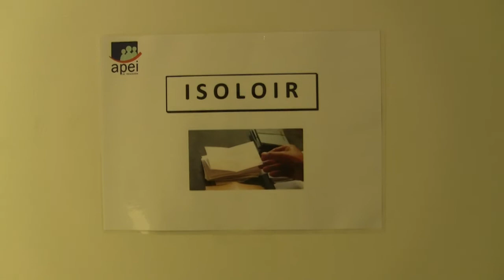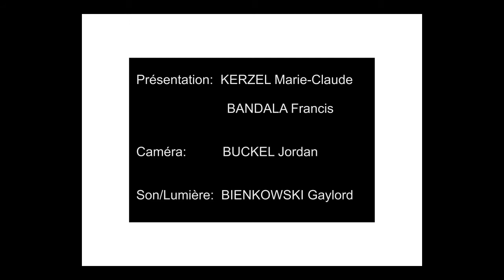FAP JT n°3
Présentation :
- Marie-Claude KERZEL
- Francis BANDALA

Caméra :
 - Jordan BUCKEL

Son/Lumière :
- Gaylord BIENKOWSKI